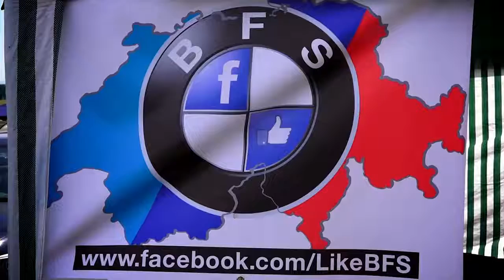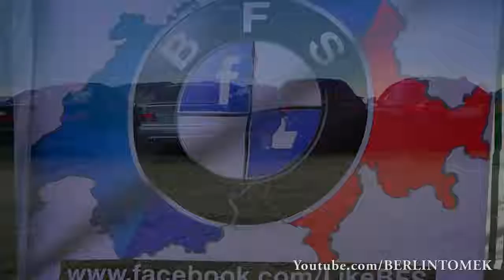BMW M5 Sound Battle E34 vs E39 vs E60 vs F10